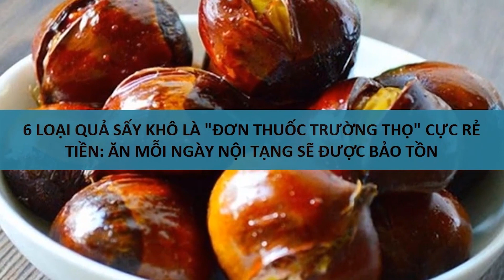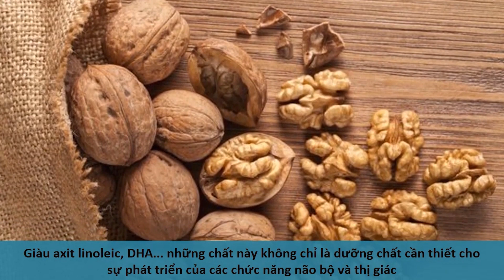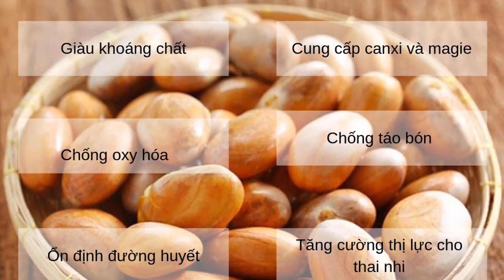Cứ ăn 6 LOẠI QUẢ SẤY KHÔ này là liều thuốc TRƯỜNG THỌ, hết đau XƯƠNG KHỚP, bệnh nào CŨNG KHỎI